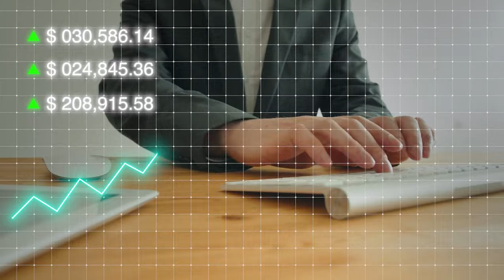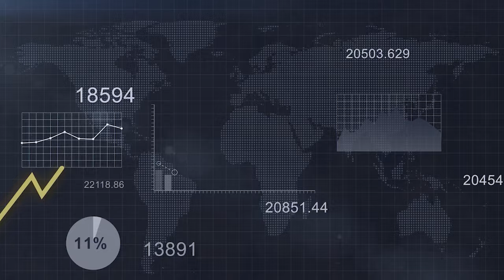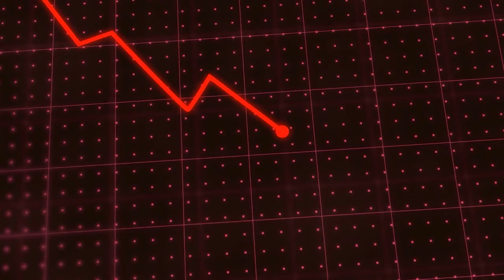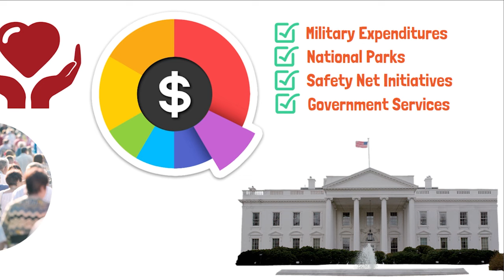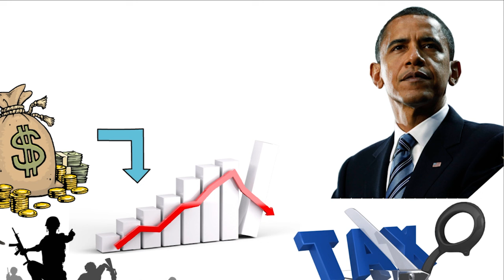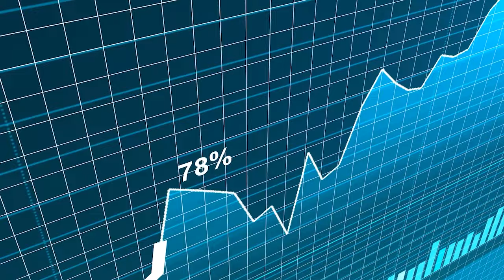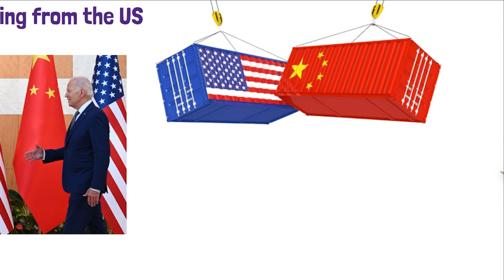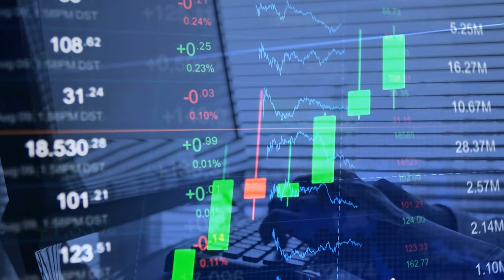The Crash That Is Going To Change Your Generation - Jim Rickards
Generational events don't come along too often but this next financial crash is being tipped as something that is going to change the world for generations to come. Discover why on todays video by Jim Rickards.

📈 Welcome to WealthFlix! 🚀 Discover the path to financial success with our channel dedicated to empowering your investment journey. Dive into expert tips, insightful market analysis, and proven strategies that will supercharge your wealth-building efforts. 💰🔥